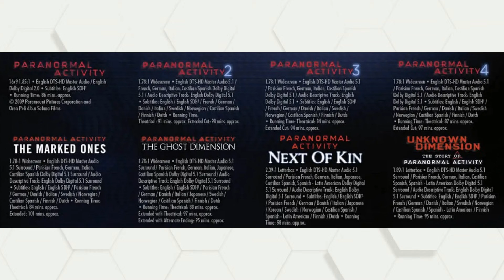Paranormal Activity Ultimate Chills Collection Limited Edition [8-Disc Blu-ray]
An 8-Disc set containing all films and the documentary, Unknown Dimension: The Story of Paranormal Activity.